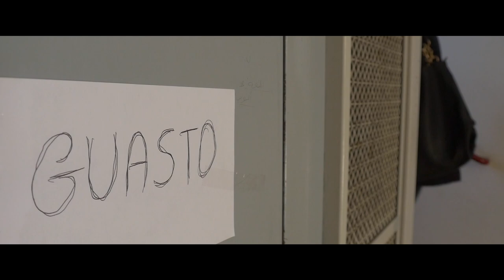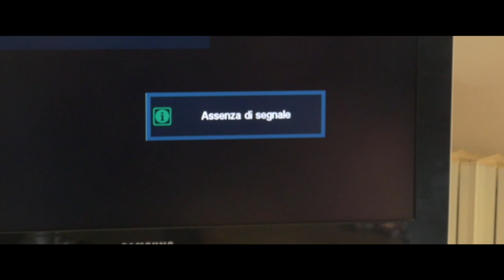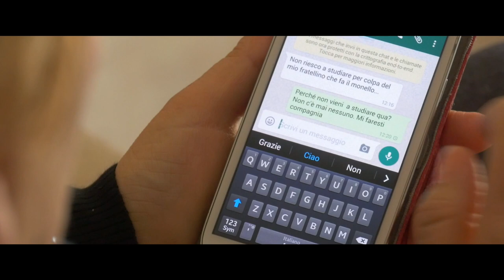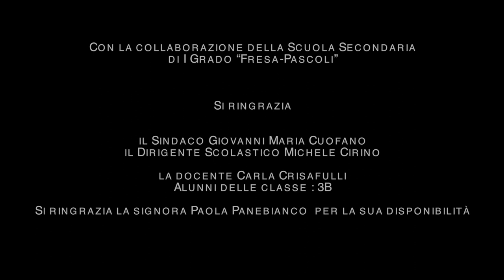Nocera Superiore "Hai bisogno di Me, ho bisogno di Te"